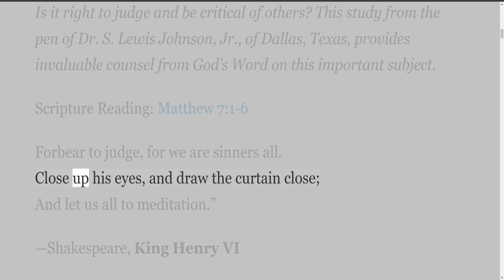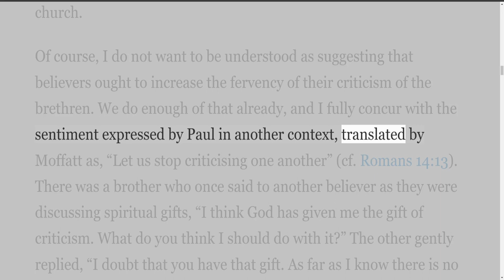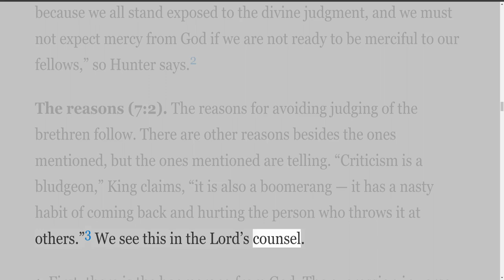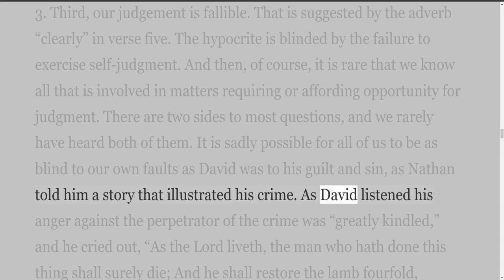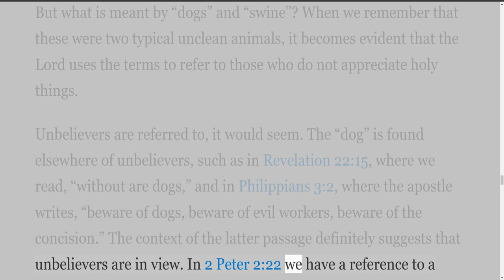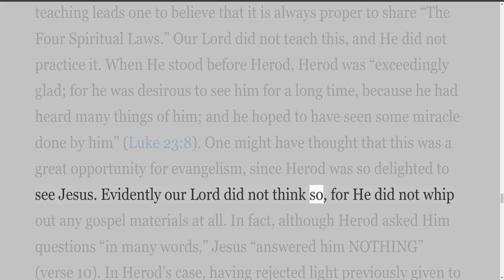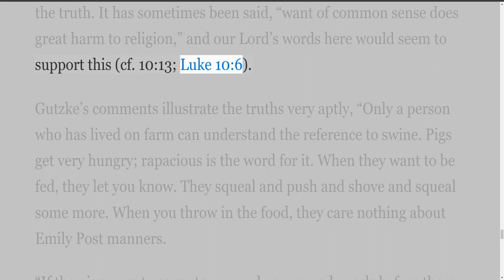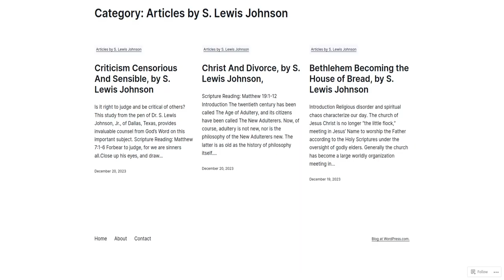Criticism Censorious And Sensible, by S Lewis Johnson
Criticism Censorious And Sensible

Dr. S. Lewis Johnson, Jr. is a Bible teacher at Believers Chapel in Dallas, Texas. He is also visiting Professor of New Testament at Grace Theological Seminary, Winona Lake, Indiana. For most of January 1986 Dr. Johnson will be teaching at the new Tyndale Theological Seminary in Amsterdam, Holland.